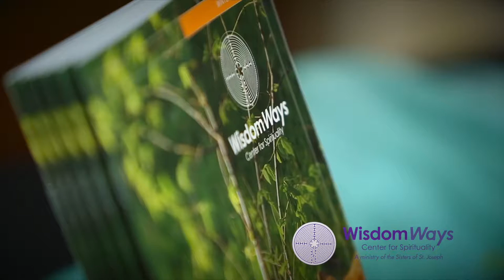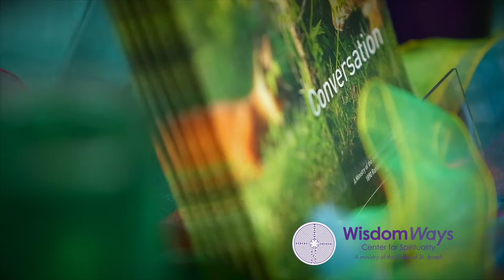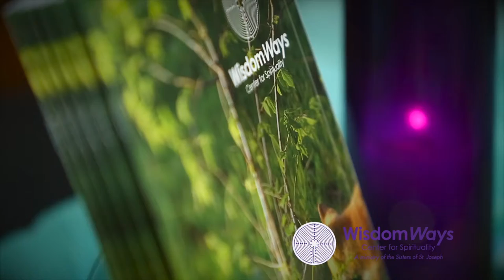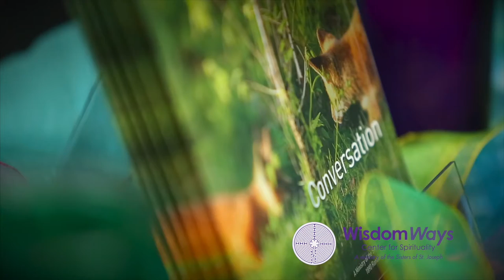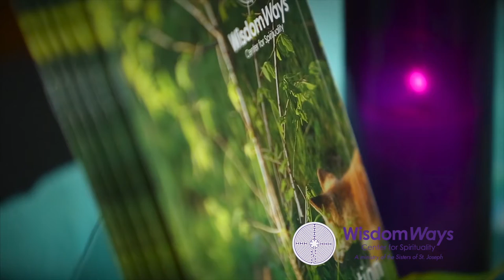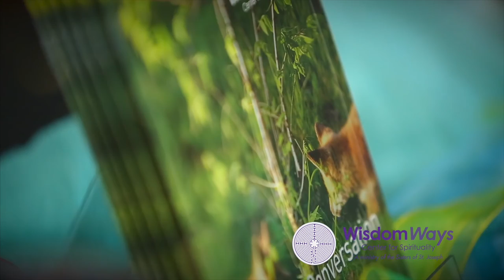Naomi Shihab Nye reads poems & Sara Thomsen sings w/ Wisdom Ways Center for Spirituality | Mar 2017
Sara Thomsen Sings "Somewhere to Begin"
--}More Sara Thomsen:
Naomi Shihab Nye Reads: "Daily" and "The Man Who Makes Brooms"